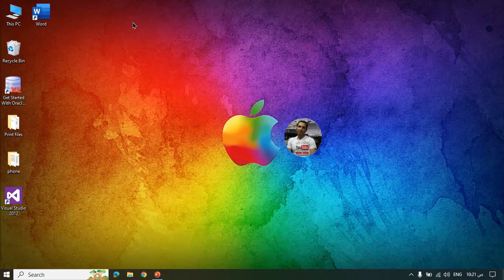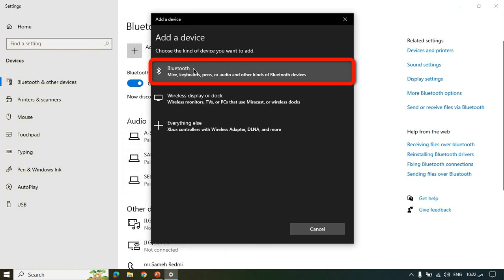توصيل سماعة البلوتوث باللابتوب Connect Bluetooth Speaker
طريقة الاتصال اللاسلكي بين اللابتوب والسماعات
How to Connect Bluetooth Speaker to Laptop